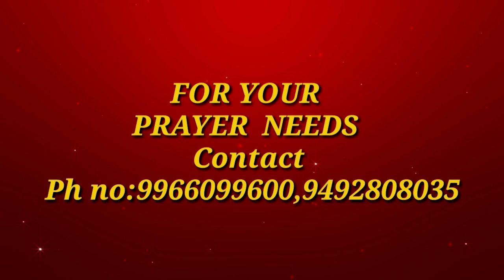కావ్ కావ్ మంటూ కాకీ, KAAV KAAV MANTOO KAKI SUNDAY SCHOOL VIDEO SONG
Grace Gospel Ministries presents కావ్ కావ్ మంటూ కాకీ, KAAV KAAV MANTOO KAKI,, SUNDAY SCHOOL VIDEO SONGS,  TELUGU SUNDAY SCHOOL VIDEOS

WE DON'T OWN ANY COPYRIGHTS FOR THIS SONG WE CREATED THIS VIDEO AS WE LIKED THIS SONG A LOT, IF YOU THINK WE ARE VIOLATING THE COPYRIGHT TERMS OF YOUR CONTENT PLEASE CONTACT . WE ARE THANK YOU who was participant

మా చానల్ ని దర్శించినందుకు ధన్యవాదములు...(god bless you and our India)